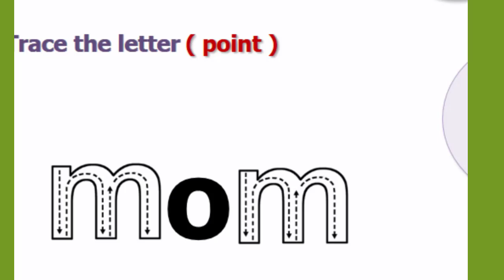hand writing how can we write m and w